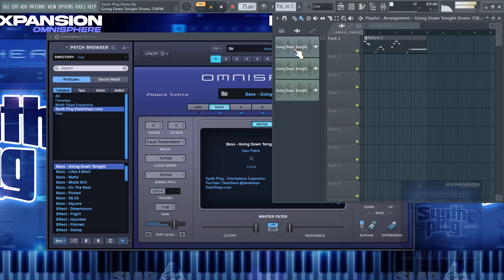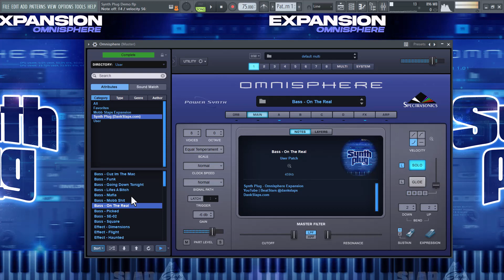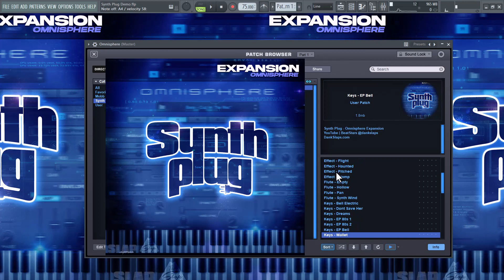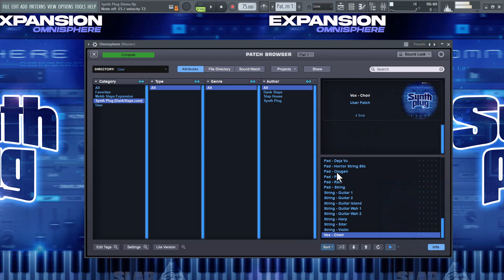Synth Plug Omnisphere Bank (50 Presets) West Coast NorCal Mobb Music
Synth Plug Omnisphere Expansion Bank
West Coast NorCal Mobb Music

Includes 60 Patches + 20 additional soundsources recorded from various hardware synthesizers
-Bass
-Pads
-Leads
-Keys
-Effects

-preset remakes
its going down tonight
lifes a bitch
keep it on the real
Captain Save A Hoe
I Need A Freak
Bodyparts
Dont Save Her
Etc...